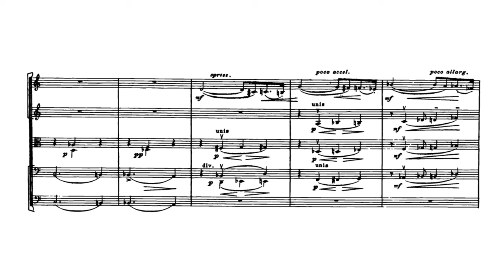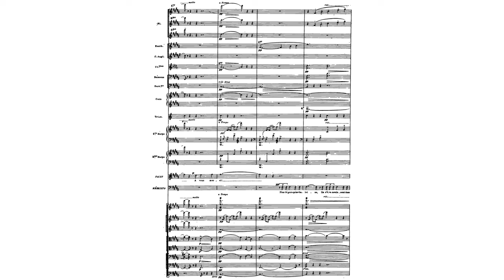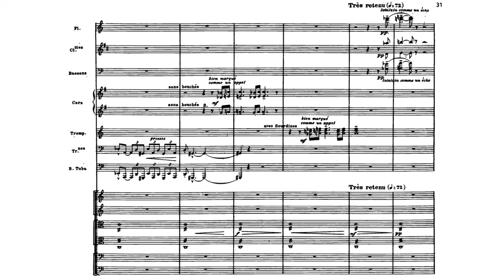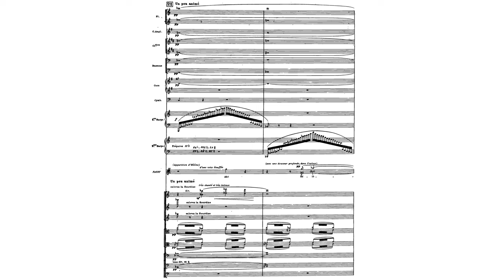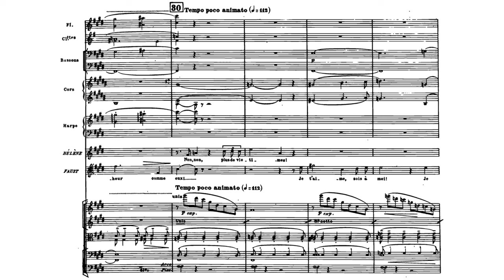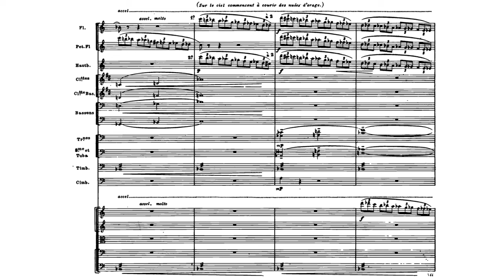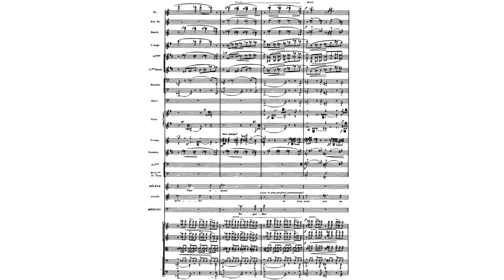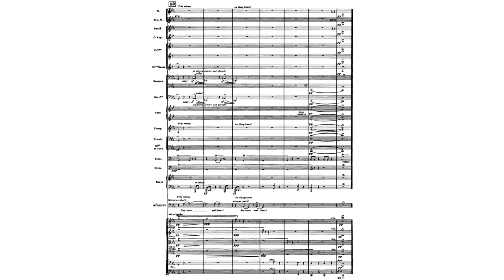Lili Boulanger - Faust et Hélène [Score]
Yan Pascal Tortelier, Conductor
Performed by the BBC Philharmonic Orchestra
Ann Murray, mezzo-soprano
Bonaventura Bottone, tenor
Jason Howard, baritone

Lili Boulanger was the first woman to win the Prix de Rome. She did so with this cantata for mezzo, tenor, baritone, and full orchestra, at the age of 19. Her life was cut short when she died at age 24 of either Tuberculosis or undiagnosed Crohn’s Disease.

Dedicated to her sister and fellow composer Nadia Boulanger, this work reimagines Goethe’s gothic fantasy into a rich sound world. With just three voices, this short opera offers a generous glimpse into the genius of Boulanger’s compositional skill. Boulanger was particularly effective with the tenor part which is both long and challenging. The mezzo is contrastingly slow and not nearly so taxing, only going up to a high G-natural once. The baritone frames the dramatic action.

0:00 - Faust’s sleep is troubled, so Méphistophélès commands a few spirits to change his dreams.
3:50 - Faust wakes up from dreaming of the beauty of Hélène. He demands that she be brought across time and ages to understand what true beauty is.
10:04 - Méphistophélès summons Hélène from beyond the grave.
12:24 - Hélène appears. Faust is captivated by her beauty.
12:54 - Hélène is confused and frustrated that after all the troubles of her earthly life, she has been woken up again.
14:59 - She does not want to hear of Faust’s love, as she remembers the many people who died in her name, and she cannot bear for this to happen again.
18:07 - Faust is insistent and forcibly kisses Hélène. She is filled with a burning desire and suddenly becomes aware she is alive again.
20:13 - Their passion is fierce, but their union is short-lived.
23:15 - Méphistophélès shows them that a huge score of Hélène's fighters, ghostly figures covered in blood who lost their lives for her, have come to take Hélène back to her grave.
24:44 - Hélène begs Faust not to let her go.
25:11 - Faust must let her go, or he will be taken down to hell with Hélène.
27:39 - He is so enthralled by her beauty he cannot remove himself from her embrace.
28:14 - The Ghost of Paris takes Hélène.
28:28 - Faust tries to save her but is struck down by the Ghost.
28:47 - Mephisto curses Faust, as they have tempted God.